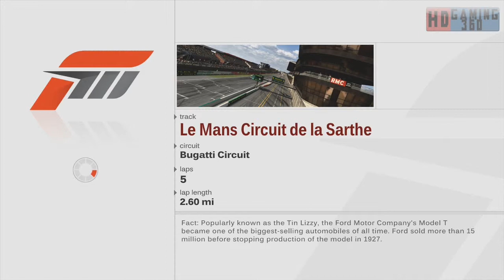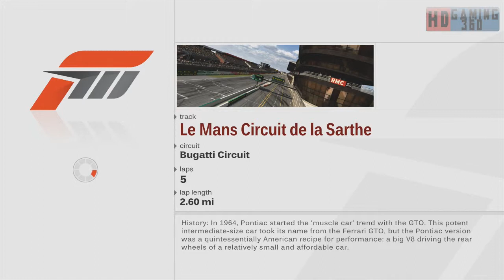Returning to Forza Motorsport 3 Walkthrough Part 107